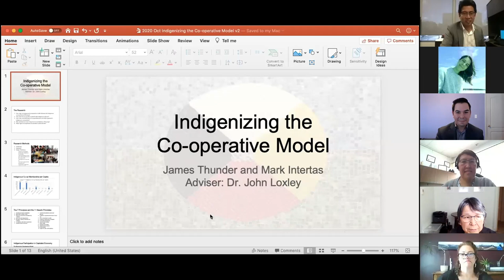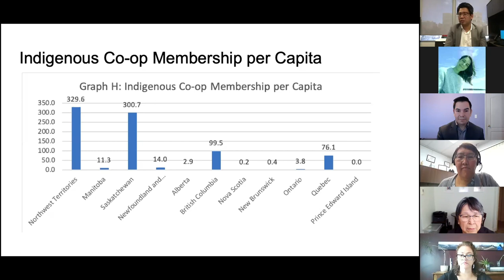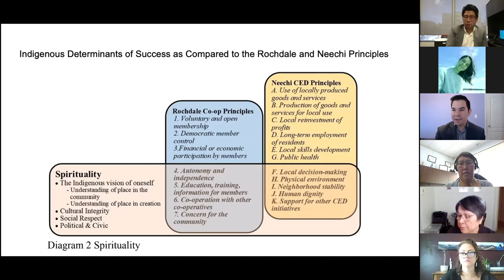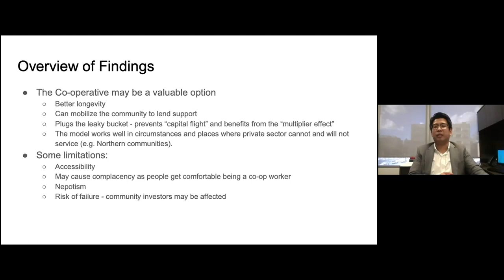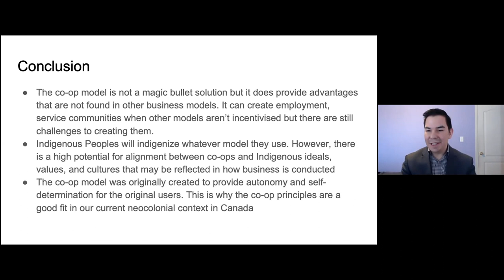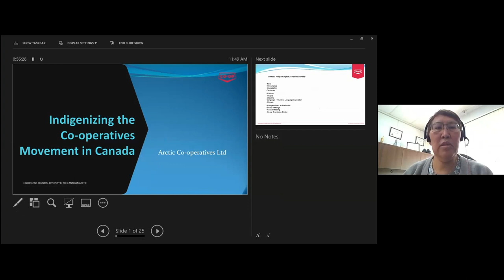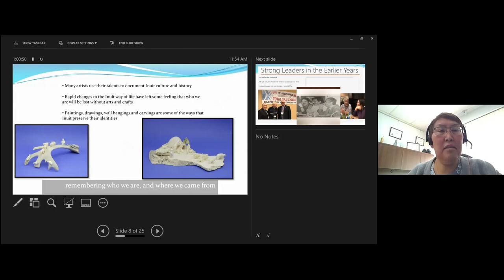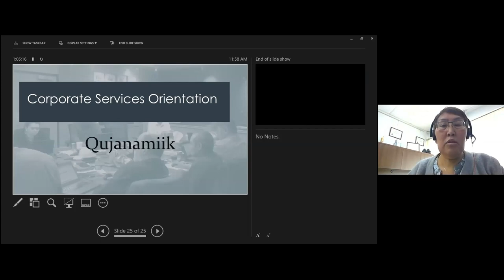Indigenizing the Co-operative Model: Report Launch and Panel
This online event launched the release of the report "Indigenizing the Co-operative Model" with panelists: Mark Intertas (co-author), Kathy Mallett, Mary Nirlungayuk, Jim Thunder (co-author) and moderator: Crystal Laborero

This panel and paper explore how Indigenous cultures and the co-operative can be molded together to create a model that is reflective of the values, principles, and aspirations of Indigenous peoples. This discussion and research project aims at encouraging urban Indigenous communities to consider the co-operative model as a Community Economic Development tool that may create opportunities for income generation while maintaining independence through self-determination. This panel is dedicated to the late Dr. John Loxley, who played a key role in the genesis of this research and was the authors' advisor.

This research was funded by the Manitoba Research Alliance and is published by the Canadian Centre for Policy Alternatives.